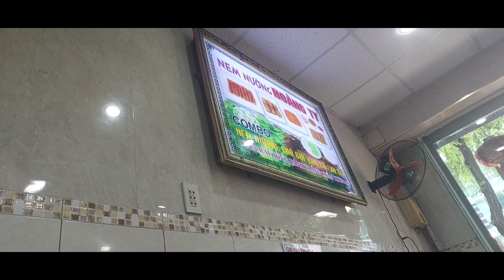Bánh Canh Trảng Bàng Tây Ninh Hoàng Ty tại Sài Gòn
☀️ Bữa trưa "NO KHÔNG CẦN LO"
🍚Bánh canh bắp thịt một món ăn siêu nổi ở nhà hàng Hoàng Ty mà khiến thực khách phải quay lại nhiều lần
⏳Vào một buổi sáng đẹp trời khi bạn đang lượng lờ trên những con phố với cái bụng đói cồn cào, những lúc thế này ngần ngại gì mà không ghé ngang nhà hàng Hoàng Ty ngay để thưởng thức món bánh canh trứ danh này.
🐖Với vị nước dùng được hầm kỹ từ xương cho ra một hương vị vừa ngọt mà vừa đậm đà, kết hợp với những bắp thịt được lựa chọn kỹ càng cùng những sợi bánh canh thơm ngon được kết hợp lại tại nhà hàng Hoàng Ty và cho ra món bánh canh tuyệt hảo.
🍲Khi thưởng thức món ăn này bạn sẽ liền có thể cảm thấy được sự hoà quyện của hương vị trên đầu lưỡi, từ vị nước dùng đậm đà thơm ngon bay thẳng lên muỗi đặc trưng của vùng Trảng Bàng- Tây Ninh, đến cảm giác dai dau sực sực trên từng sợi bánh canh, cho hương vị đặc biệt của từng miếng thịt trong tô,… Những thành phần này mang đến sự thoả mãn cả về mặt vị giác lẫn cảm giác thoả mãn khi ăn món ăn này.
👨‍🍳 Với châm ngôn bữa ăn ngon của bạn là niềm tự hào của chúng tôi thì nhà hàng Hoàng Ty luôn tự tin là một điểm đến lí tưởng cho những buổi ăn vui vẻ bên gia đình và bạn bè của bạn hoặc chỉ đơn giản là những khi bạn không biết ăn gì, nhà hàng Hoàng Ty chúng tôi đều có thể thoả mãn được bạn.
☯ Nhà hàng Hoàng Ty - Đặc sản Trảng Bàng since 2005
🏡Địa chỉ: 70 - 72 Võ Văn Tần, phường Võ Thị Sáu, quận 3, Thành phố Hồ Chí Minh.
🕘Giờ hoạt động: 9:00 - 21:00